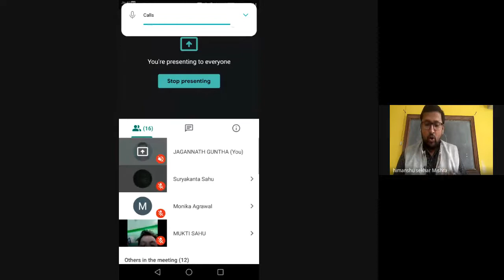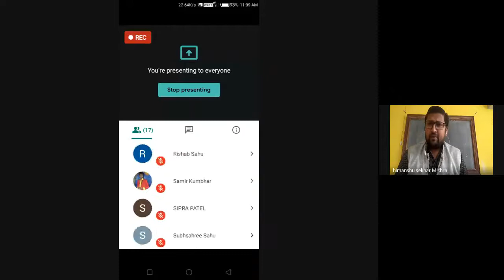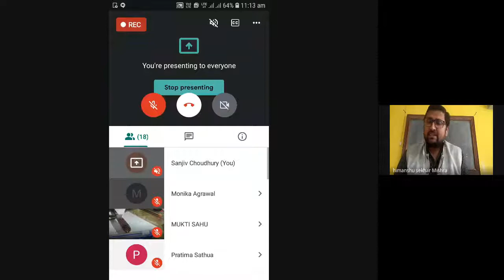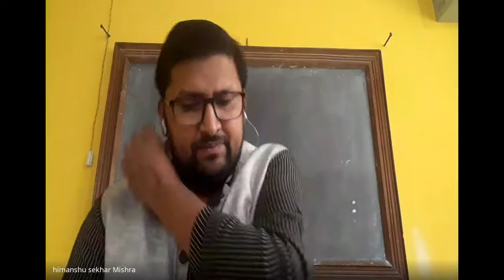Conceptual analysis of peace and conflict, Nature and forms of conflict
PROGRAMME: ALL LEARNERS OF MAPS  4TH SEM. and 2ND SEM.
COURSE: MPS-12 Block-1 UNIT-2 & UNIT-3

RESOURCE PERSON: Dr. Himanshu Sekhar Mishra
Sambalpur University